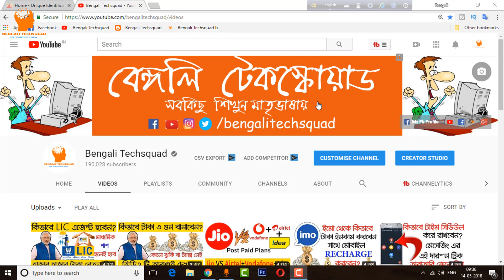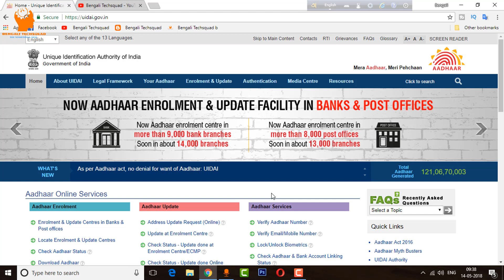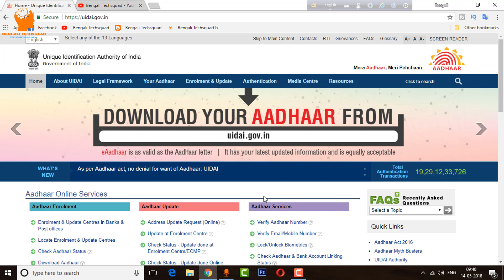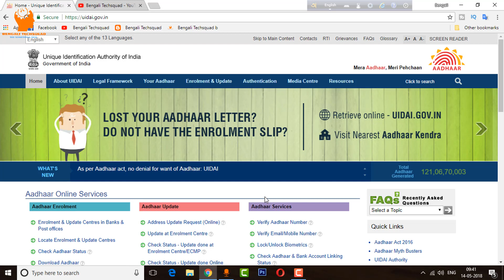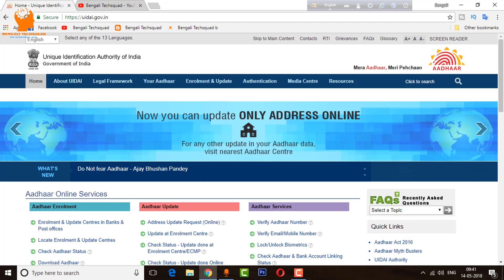আধার কার্ডের এই নতুন নিয়মগুলি আপনাদের জানা দরকার যা অনেকেই জানে না।।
hi friends,
in this video i am going to tell you some aadhaar updates.when you update your aadhaar card,otp problem solve,charges of aadhar card updates,validity of uidai download aadhaar card,etc